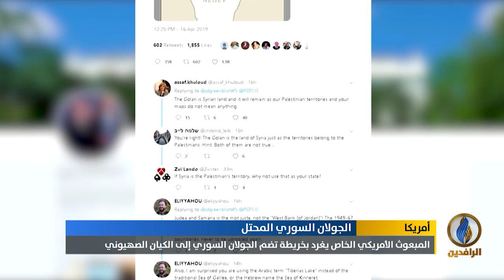تقرير إخباري.. المبعوث الأمريكي الخاص يغرد بخريطة تضم الجولان السوري إلى الكيان الصهيوني